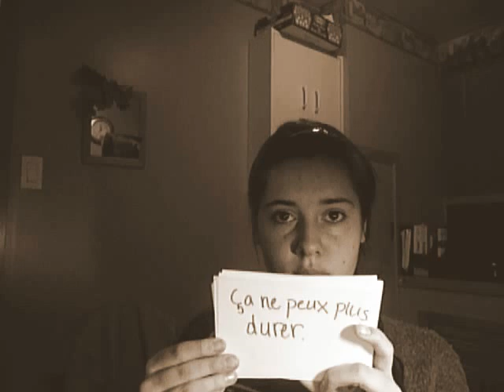Justine ; Ça finit là.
Pour la campagne de cafinitla.ca, contre l'intimidation. Levez vous et faîte quelque chose. L'intimidation, ça ne peut plus durer.